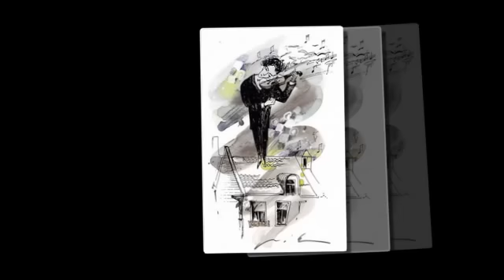Лайма Вайкуле - Скрипач на крыше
Painter - Misha Lenn